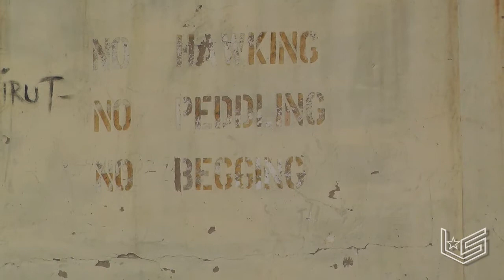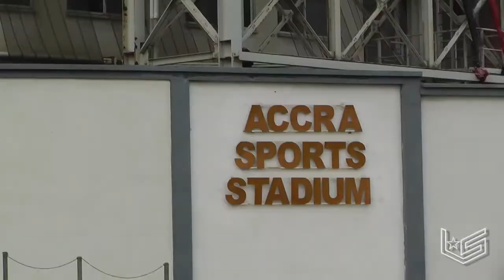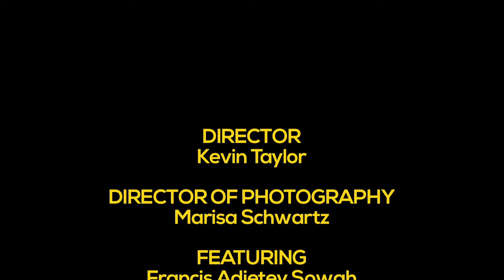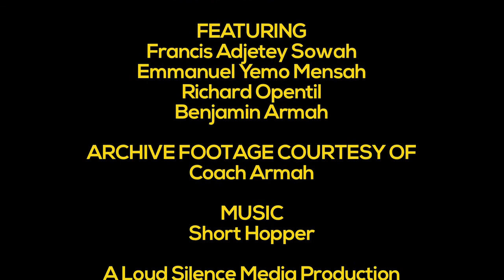No Challenge Too Great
In a country where 98% of people with physical disabilities do not attend school and many are abandoned by families, therefore forced to live on the streets, a few Ghanaians are shattering these stereotypes through the country's collective passion: football. The Ghana National Amputee Football team, the Black Challenge, is making huge strides in equality for the handicapped in West Africa. No Challenge Too Great shares the amazing story of the innovative founders of this organization and the bold vigor of the young men who overcome their physical limitations to make the nation proud.